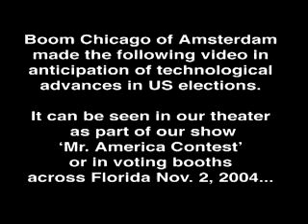Voting Machine USA